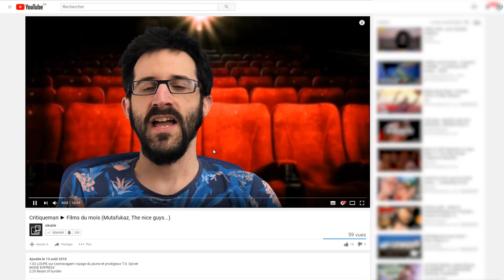Critiqueman ► Films de février 2019: Le chant du loup, Black panther, Overlord ...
Ici le fameux le sommaire interactif ↓↓

EXPRESS VIDEO (5)
0:41  Star trek, le film
1:03  Equalizer 2
1:24  The king of kong
1:48  Black panther
2:30  Overlord

CINEMA (3)
3:08  Sorry to bother you
5:37  Jeune bergère
8:36  Le chant du loup

TOP
10:36  Les habitants

FLOP
13:16  Le crime farpait

►LE TWITTER: @nikubik